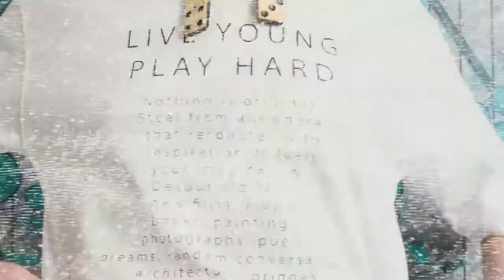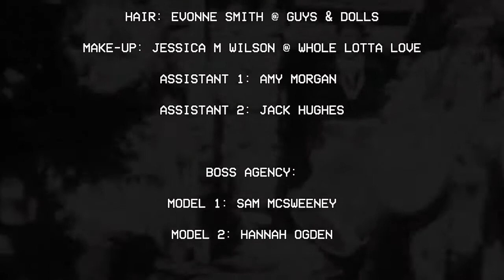LYPH Spring/Summer 2022 | London Fashion Week